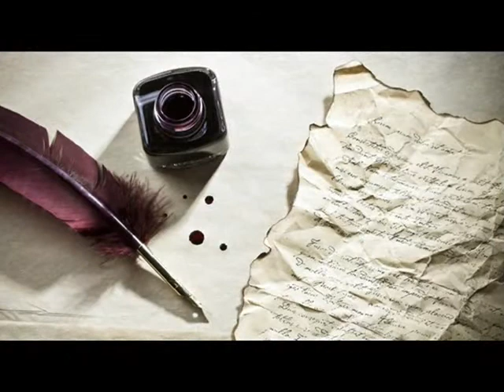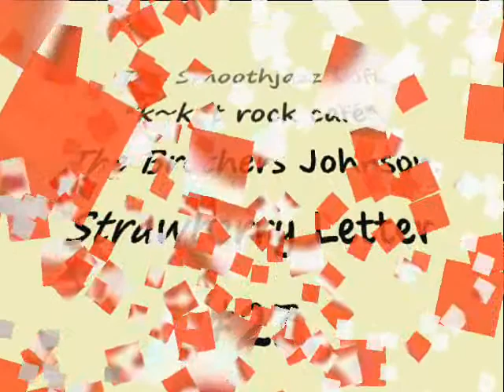The Brothers Johnson - Strawberry Letter #23 *k~kat rock café* The Smoothjazz Loft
Enjoy the funky guitar of George Johnson & brother Louis Johnson on Bass, one of the Baddest Bass Players with deep funky basslines.